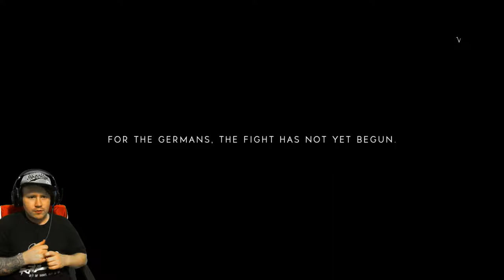Battlefield 5 PS4 Beta - Is it as bad as people are saying?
- Wanted to play the Battlefield 5 beta on the last day
- Wanted to find out if this beta is as bad as YouTuber's are saying!
- Does the game still stand up to previous entries?
- Has anything changed and if so is it better or worse?
- Most of all is the game fun to play?!